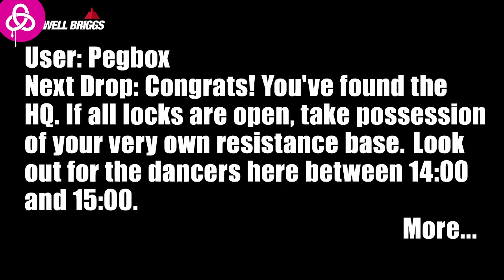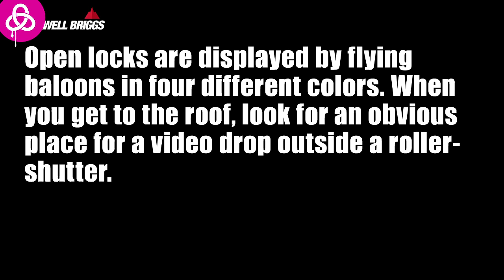E2 213 FINAL FULL HD